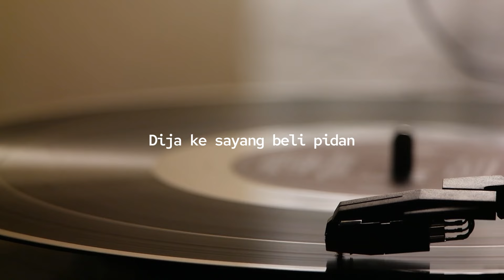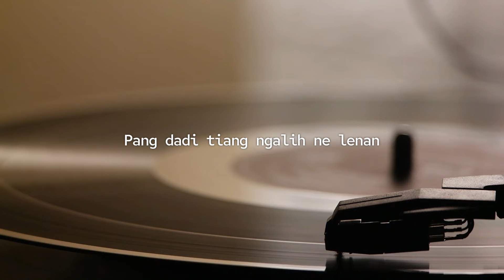Putri Bulan - Pura-Pura Sayang (Video Lirik)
Selamat Datang Di Channel Youtube Putri Bulan Offical

Enjoyy !!

Judul     : Pura-Pura Sayang
Artis       : Putri Bulan
Ciptaan  : Dek Artha

Lirik :

Dija ke sayang beli pidan
Ane tiang idaman
Disaat tiang benar-benar sayang
Jani anggon beli tiang selingan

Beli cara meli baju
Sai meanggo yen enu baru
Disibane beli wadoh
Ne jani tuah gantung beli

Apa beli pura-pura sayang
Apang tiang nyerahang mekejang
Disubane serahang mekejang
Lantas tiang mekutang

Lamun suba emed ngorahang
Pang dadi tiang ngalih ne lenan
Perhatian beline ba ngejohang
Sing cara dugas nglemesin tiang

REFF:
Di bibih beline dogen
Ngorahang serius
Kenyataane mebading
Siduri ngae pipi tiang belus
Megedi beli megedi
Uli dini de buin mai
Megedi beli megedi